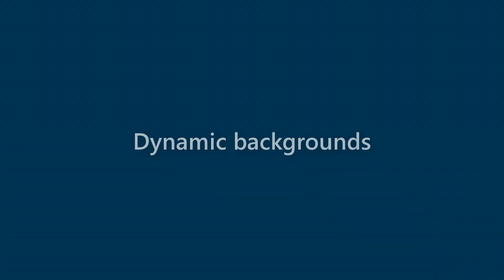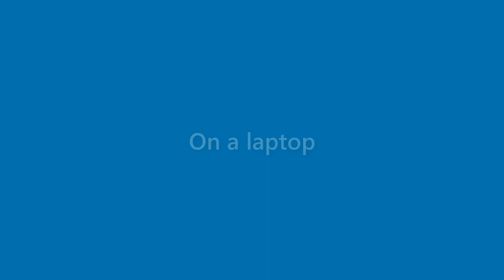Lila Vance - appearance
Name Look - Lila Vance - appearance. In this video we present "Lila Vance" name look and feel in various scenarios.
This video will cover:
How does "Lila Vance" look as a personal letterhead?
How does "Lila Vance" look on a business card?
How does "Lila Vance" look on a computer/laptop screen?
How does "Lila Vance" look with different background colors?
How does "Lila Vance" look with various fonts?